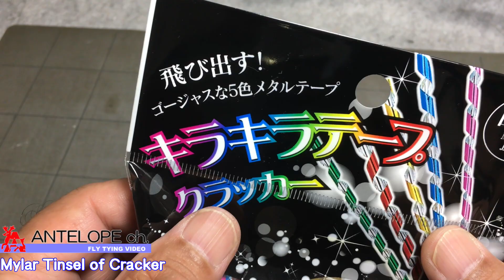【FLY Tying Materials #15】 Seriaのクラッカーからマイラーティンセル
今日はＳｅｒｉａで見つけたキラキラテープ・クラッカーからまいらー・ティンセルの代用品が採れるのではないかと思い買ってきました。

内容物のキラキラテープは
ゴールド
レッド
ブルー
ピンク
グリーン
の５色で片面はすべてシルバーです。
したがって６色相当になります。
テープ幅は５ｍｍ、全長１５０ｃｍでしたのでコスパは良さそうです。